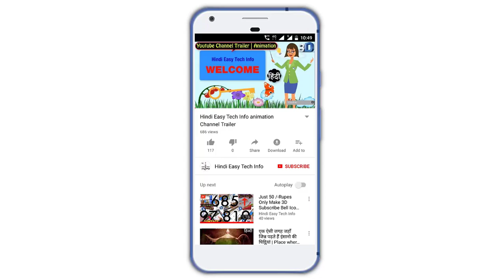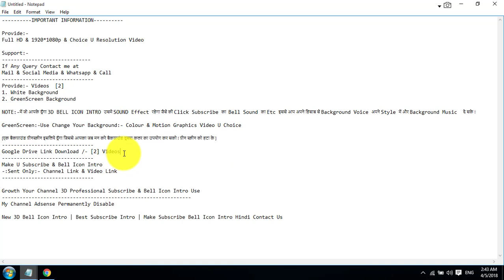Youtube Video Ke Liye Subscribe Bell icon Intro 3D | Best Bell Icon Intro | #13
●▬▬▬▬▬๑۩ Extra Modify ۩๑▬▬▬▬▬●

👉अगर आपका कुछ Extra Requirement हो तो में जरूर करुगा जो आप कहे भाई ! इस Bell [INTRO] में !

अपने चैनल के लिए  3D Bell Icon Intro बनवाने के लिए
👉Fast Provide 1&2 घंटे में पाये [Professional]

●▬▬▬▬๑۩ INFORMATION ۩๑▬▬▬▬▬▬●

👉Full HD 1920*1080p & Choice Resolution Videos
Google Drive Link Sent Download /- [3] Videos

👉Provide:- Videos:- [3]
1. White Background:- [Voice & Sound Effect Include]
2. White Background:- [Sound Effect Include]
3. GreenScreen Background:- [Sound Effect Include]

● Ready To Use :- 1

   में जो पहला दूँगा आपको उसमे  Voice & Sound Effect रहेगा
   आप अपना  Choice से Background Music लगा सकते हो

● White Background:- 2 [Sound Effect Include]
    में जो दूसरा दूँगा आपको उसमे Sound Effect रहेगा Voice &
    Music आप अपना  Choice से Background में लगा सकते
    हो

● GreenScreen Background:- 3

NOTE:-में जो तीसरा  आपको  दूँगा 3D BELL ICON INTRO उसमे  सिर्फ SOUND Effect रहेगा जैसे की Click Subscribe का  Bell Sound का इससे आप अपना  Background [Voice] और [Background Music] दे सके ! Bell icon INTRO में और
बैकग्राउंड [ग्रीनस्क्रीन] इसलिये दूँगा जिससे आपका जब मन करे बैकग्राउंड दूसरा कलर या Motion Graphics Video का उपयोग कर सको ! ग्रीन स्क्रीन को हटा के ]

👉Bell INTRO के सबसे  निचे जो दिखाई देता है 2 Suggested Videos वो आपके ही चैनल का रहेगा

●▬▬▬▬▬▬๑۩ Requirement ۩๑▬▬▬▬▬●

     Sent Only:-Channel Link या  Video Link

●▬▬▬▬ஜ۩ ❤❤❤❤❤❤❤❤ ۩▬▬▬▬●
Thanks and Love:- Hindi Easy Tech Info